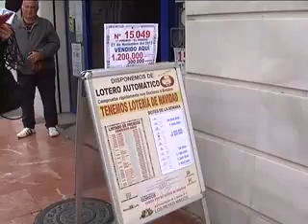Primer Premio Lotería